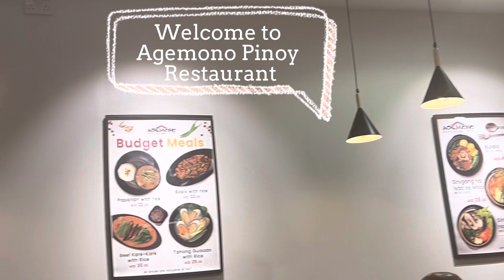PINOY’S MOST WANTED RESTO IN DUBAI